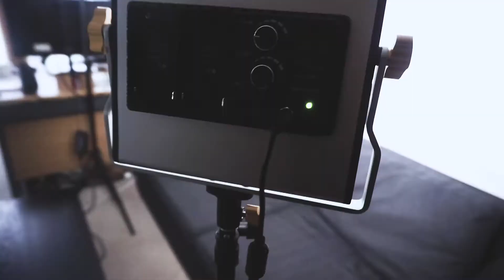WHY BUILDING RELATIONSHIPS MATTER | Jonas' Ventures 003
I recently started to be a part of a variety of meetups and communities and it has definitely improved my life. Meeting new people, exchanging ideas, discussing current innovations...all of it inspires and makes me more hungry to do and discover more.

If you liked or disliked this week's Jonas' Ventures, let me know.

Jonas Urbonas is a 27-year-old graphic designer, digital marketer and CEO / co-founder of Hoops Connect - a digital platform that allows people to organise, manage and discover a variety of different sports and fitness events near them and Orfi Media, a digital marketing agency for the sports, fitness and health industry.

Now based in Manchester, Jonas and company have been on a mission to make a difference in the sports, fitness and health  industry by providing the tools and opportunities for people to easily access and manage their sports and fitness as well as give the awareness and recognition to inspirational, unrecognised and unknown sports people and organisations that they deserve.

But above all, Jonas seeks to inspire and help like-minded people by sharing his journey, insights and advice on startups, marketing, social media, design and more.